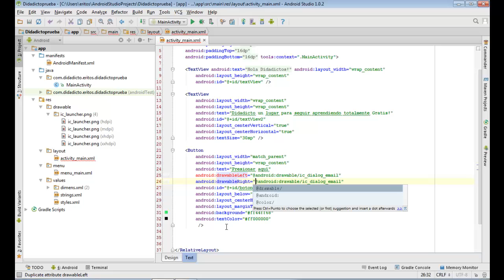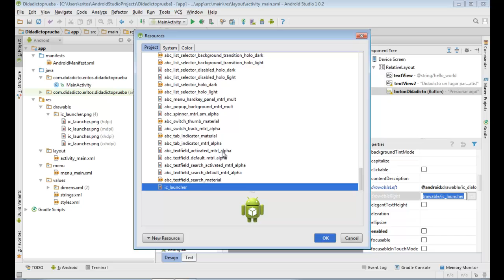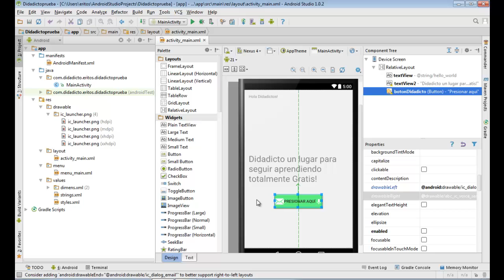como adherir un icono a un Botón - Curso Android Studio Parte 8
En este video veremos que tambien es posible adherir un icono a un botón utilizando android studio.

También mira: "Como preparar un Arroz rojo con tomate y cebolla"